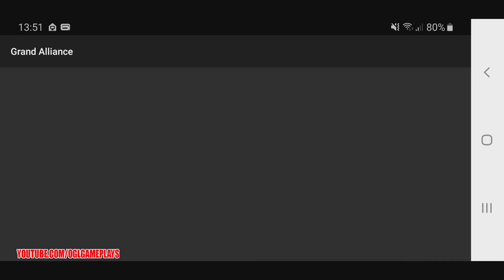Grand Alliance (Early Access) Android Gameplay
About Grand Alliance By Crunchyroll Games

A tyrant has taken over the nation and ambitious noble houses conspire in the shadows. The princess Amelia Ravensburg needs your help to reclaim her rightful throne.
In Grand Alliance, you will fight legions of enemy forces in real-time action combat, with a fully customizable squad of heroes. Develop their natural talents, equip powerful skills, and battle with finesse. Travel across a shattered empire to gather new allies and reunite the 5 noble houses under your banner.

Beautiful Anime Style Characters

• Experience the campaign with fully animated character portraits for every playable character and NPC in the game.
Squad Based Action Brawler
• Control a customizable squad of heroes in real-time action combat in locations that take you across the world of Alcyon.
• Mix and match your play styles with interchangeable skills and classes.

Grow Your Team

• Strengthen your heroes with procedurally generated equipment and enhancements!
• Test your skill against other players in the Grand Arena, a PvP arena with glorious rewards and bragging rights.

Reclaim Your Birthright

• Follow the story of Amelia, the last surviving heir to the Imperial throne as she seeks to reclaim her birthright while recruiting new allies to her cause.
• Navigate a shattered empire, torn apart by power struggles amongst the five noble houses.